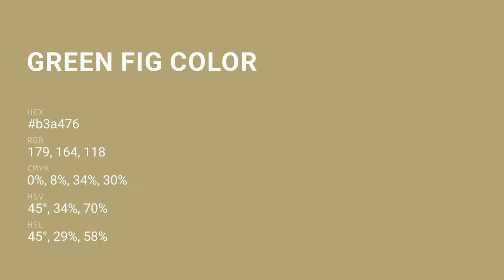Green Fig color b3a476 hex color - Yellow color - Cool color b3a476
What color is Green Fig ? b3a476 hex color - Yellow color - Cool color b3a476

Hex b3a476 Color Code is also known as Green Fig color.